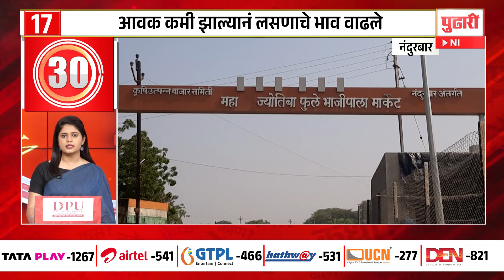Pudhair News | पाहा अर्ध्या मिनिटात अख्खी बातमी आणि राहा एकदम अपडेट| Ardha Minit Akhhi Batami